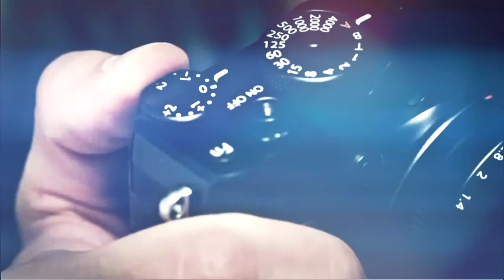Fotos: Marcos "el Chino" Maidana